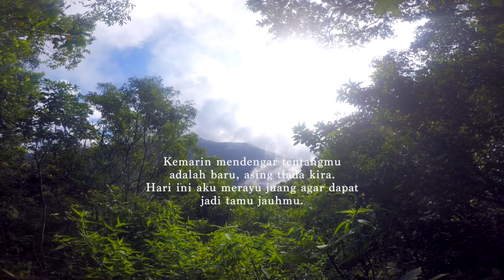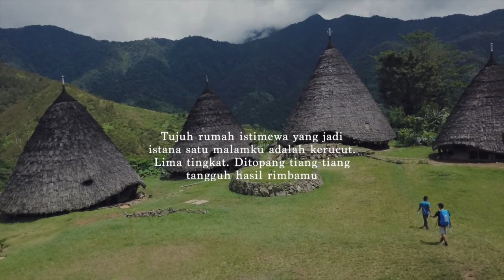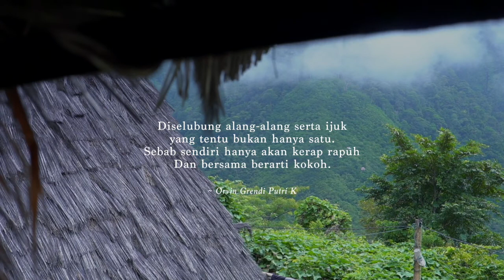jamilos journey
trekking up to Waerebo